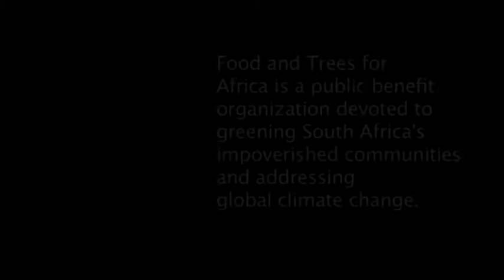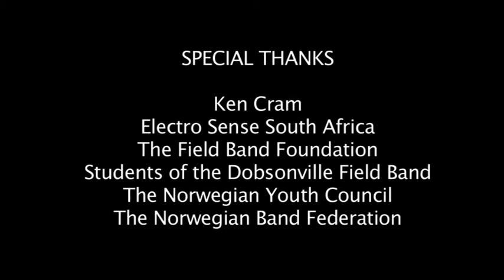"Electricity" - Jimmy Collins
Informasjonsfilm fra LNUs miljøkampanje «Klimatoget går!"